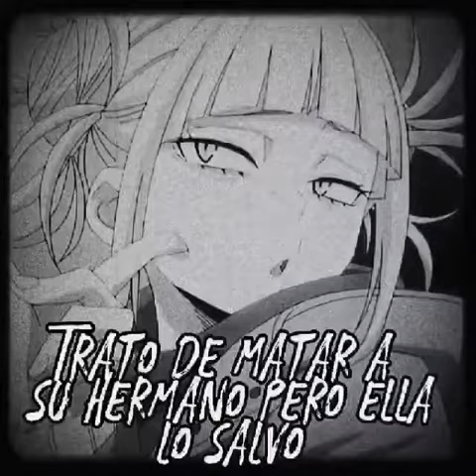Headcanon de Dabi 🖤🔥☠️ T2 parte 7|La chica de la máscara|TikTok:adri_draw2